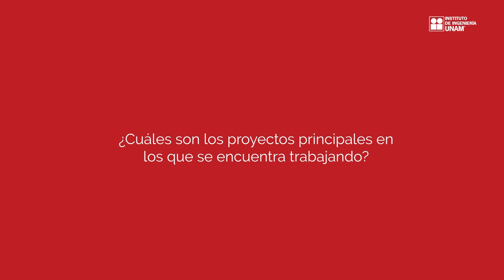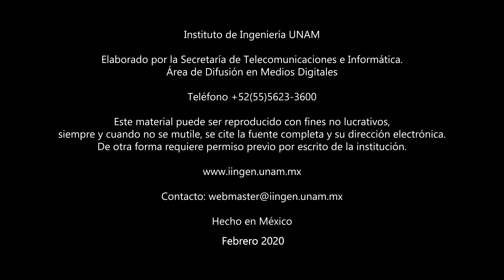Entrevista al Dr. Hugo Moreira Soares sobre Biotecnología Ambiental en la UFSC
En esta entrevista el Dr. Hugo Moreira Soares, nos habla sobre los avances en investigación sobre Biotecnología Ambiental en la Universidad Federal de Santa Catarina en Brasil